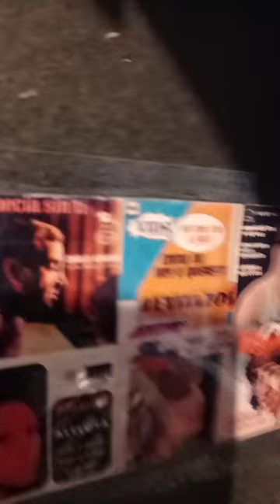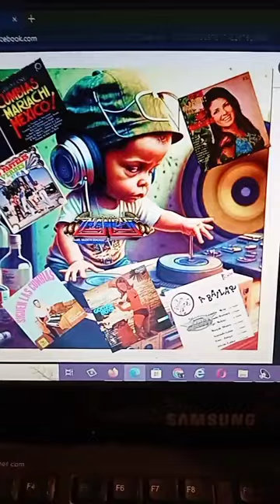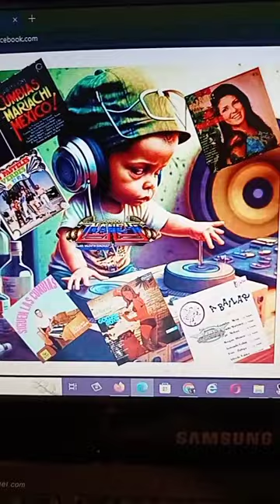▶⏩⏭⏸⏹⏺🎼EL BRUJO DE 78RPM..🎵🎶🎙🎚🪘🥁🎻🎺🎸🪗🎷🎧🇨🇴Nancy plus valantay -watsapp--5531306587🆗👍$$ ventas🐷